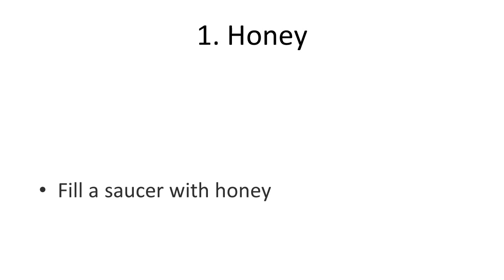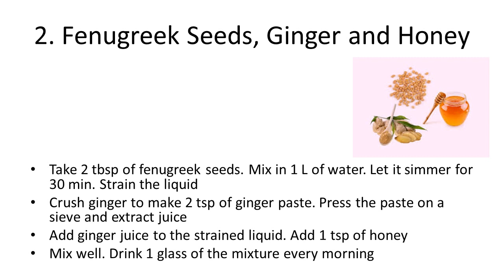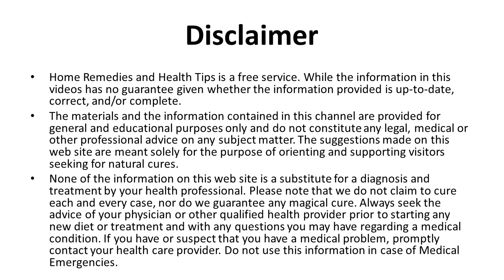Natural Ayurvedic Home Remedies for Asthma | How to recover from Asthma using Home Remedies